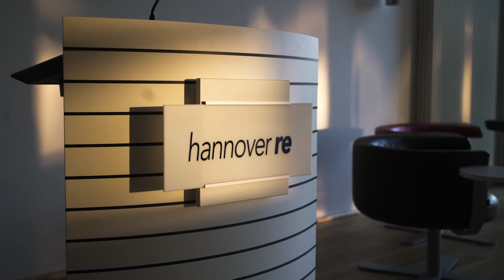Behind The Scenes – Foto-Shooting 2018 für den Bachelor Blog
Behind The Scenes beim Fotoshooting des Hannover Rück SE - Bachelor Blogs